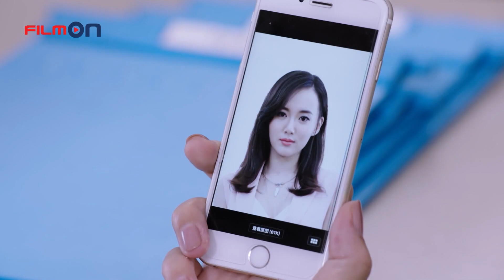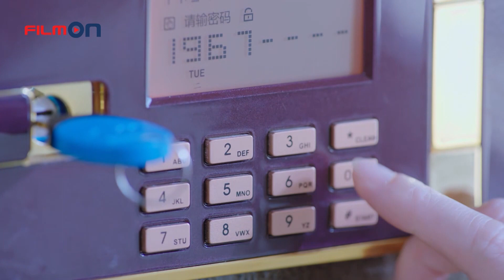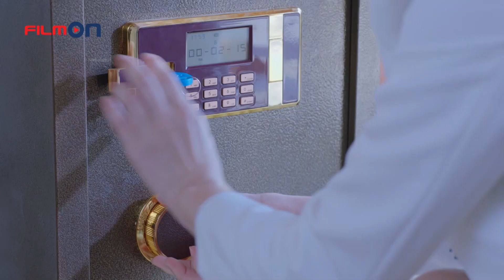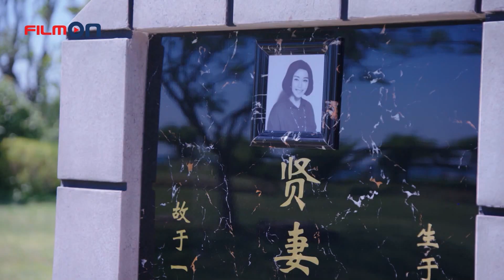Hẹn Hò Với Em Dâu – Tập 20 | Phim Bộ Trung Quốc Mới Nhất Thuyết Minh |Phim Drama Tình Cảm Trung Quốc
Hẹn Hò Với Em Dâu | Phim Bộ Trung Quốc Mới Nhất Thuyết Minh |Phim Drama Tình Cảm Trung Quốc

TÓM TẮT NỘI DUNG PHIM:
Hoắc Chi, người lớn lên trong trại trẻ mồ côi, tình cờ cứu được người thừa kế giàu có Giang Thôn khi anh gặp t.a.i n.ạ.n xe hơi. Giang Thôn rơi vào tình yêu từ cái nhìn đầu tiên với vị cứu tinh của mình và cố gắng theo đuổi cô. Tuy nhiên, thay vào đó, anh lại theo đuổi nhầm chị gái song sinh của cô là Tần Anh Tố. Khi Hoắc Chi và Tần Anh Tố gặp gỡ và nhận ra nhau, Anh Tố cầu xin em gái giả vờ là cô ấy một thời gian, để cô ấy có thể điều trị một cách bí mật.
Hoắc Chi đồng ý và vào nhà Giang, tuy nhiên, một t.a.i n.ạ.n xảy ra và cô bị mất trí nhớ. Sau đó, Hoắc Chi biến thành con người ngây thơ và giản dị. Giang Thôn hài lòng về sự thay đổi tính cách của cô ấy và trở nên ân cần và yêu thương vợ hơn, nhưng điều gì sẽ xảy ra khi anh ấy phát hiện ra bí mật?

- Năm phát hành: 2017
- Đạo diễn: Dư Đinh
- Thể loại: Phim tâm lý, tình cảm, drama
- Độ dài: 34 tập
- Diễn viên: Trạch Thiên Lâm, Giang Khải Đồng, Trương Thần Quang, Phó Gia, Bạch Huy Tử, Chương Đào, Tiền Khiết, Lưu Khiết, Vương Văn Kỳ...